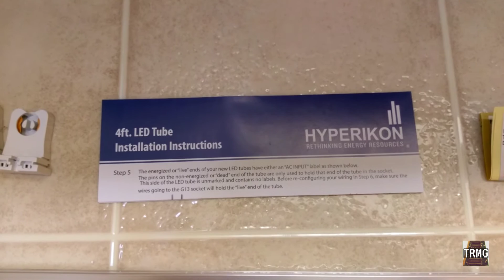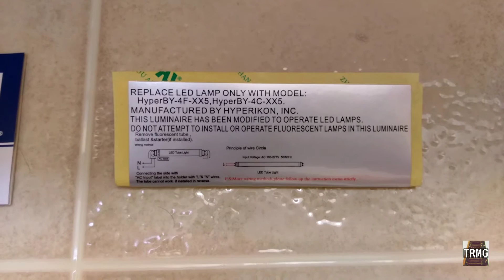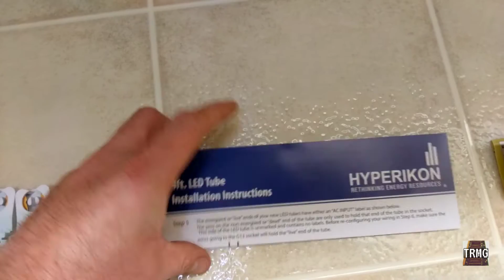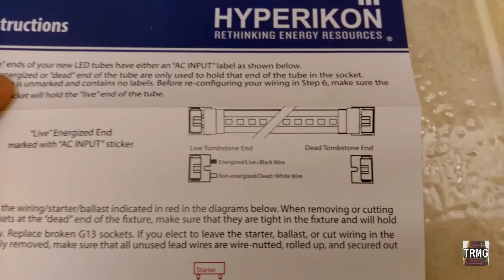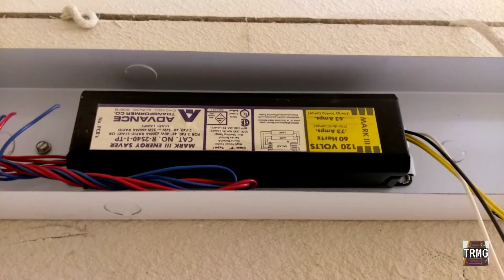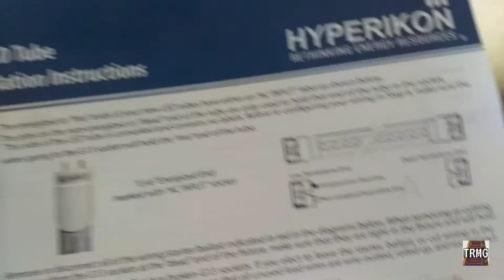LED Retrofit Tubes For Your T8 Fluorescent Light Fixtures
Now that's out of the way...

This is a quick overview and install of Hyperikon T8 4000K LED tubes in a couple of my fluorescent light fixtures.  The version I buy works off A/C directly, so modifying the fixture to bypass the ballast is necessary.  I'm happy with the result!